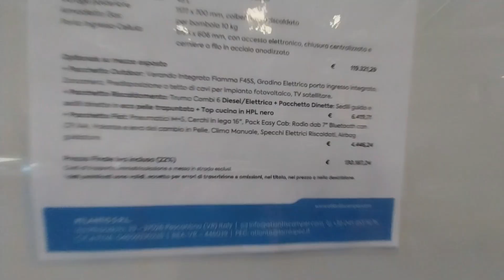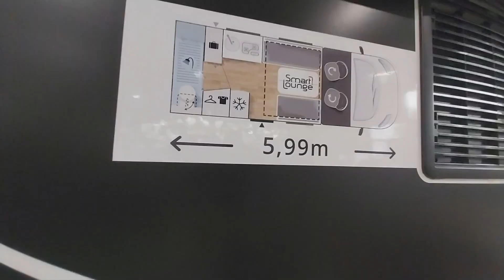SALONE del CAMPER PARMA 2023 le MIGLIORI ALTERNATIVE (1a parte)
OGGI vi porto con me al salone del camper di parma 2023, vi spiego le disposizioni che a me piacciono di piu', novita',prezzi e le varie tipologie .
CODICE PROMOZIONALE G7QRF PER AVERE PREZZI ASSURDI NETFLIX, DISNEY+,PARAMOUNT+, SPOTIFY,YOUTUBE PREMIUM
💖🙏🏻Ti piacciono i miei video? se vuoi sostenermi e aiutarmi a portare contenuti sempre piu' interessanti e di qualita', puoi farlo qua
👍🏻se il video ti è piaciuto, lasciami un bel pollice su ed iscriviti al canale ! per te è un gesto veloce e gratuito , per me e per l'impegno che ci ho messo è un grande gesto
🟢 scrivimi pure anche su:
     - Instagram (@mattiacaramaschi)
     - Facebook (mattia caramaschi)